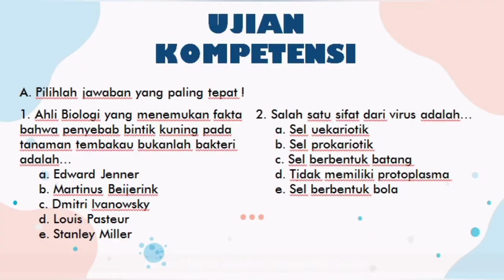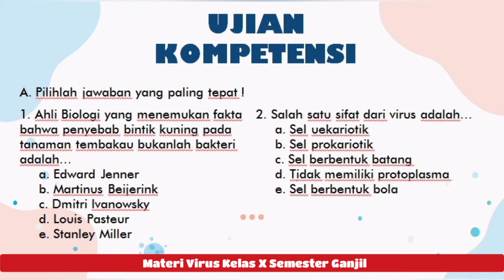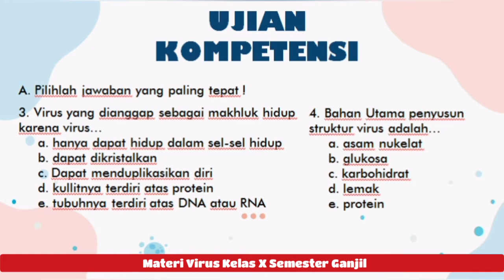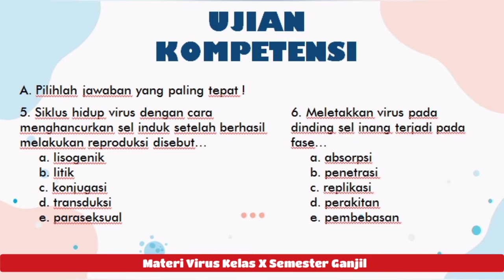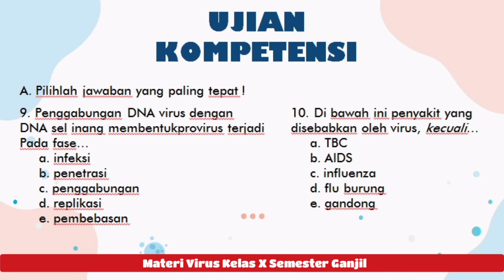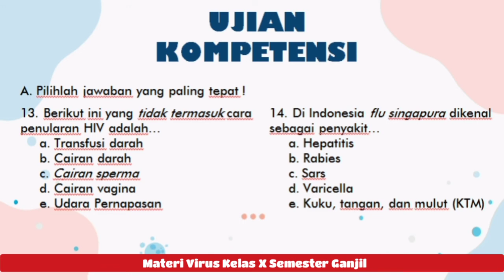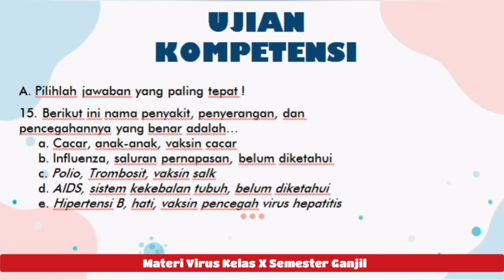UJI KOMPETENSI MATERI VIRUS KELAS X SEMESTER GANJIL 2021